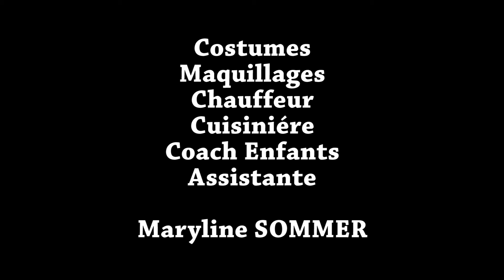Inches of Jokes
Film 48H Chrono de Jean-Christophe Sommer et David Tempère. 6/8 mai 2016